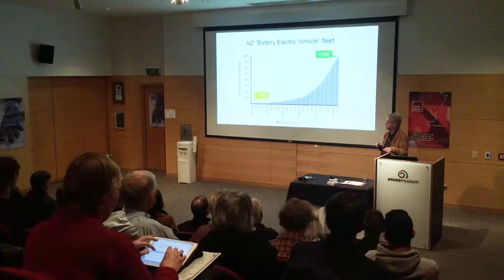Bright future for electric vehicles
Dunedin's Tech week is in full swing, as a part of that a talk was held on electric vehicles and the future of alternative fuelled cars.

The South Today met with the guest speaker to talk about the future of electric vehicles in New Zealand.